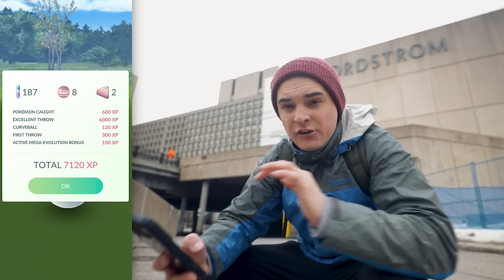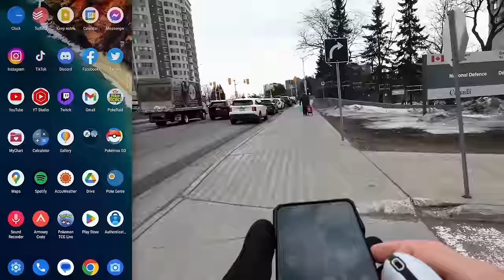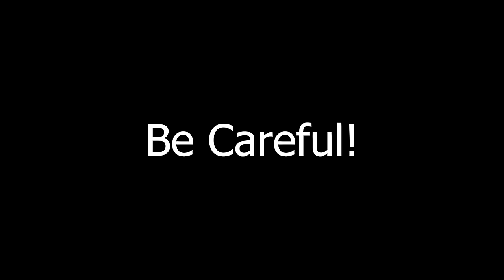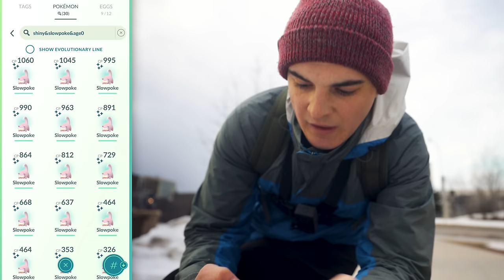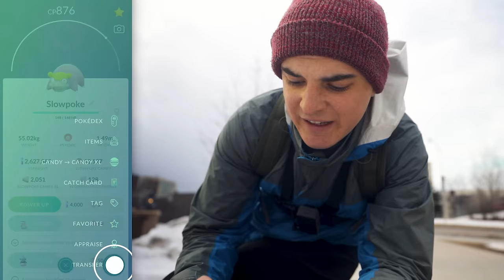How to gain 2,000,000 XP PER HOUR!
Mail Here!
OTTAWA RPO FAIRLAWN, ON, K2A 4E2

AUTOCATCHER'S!